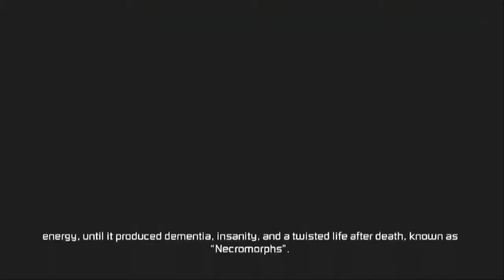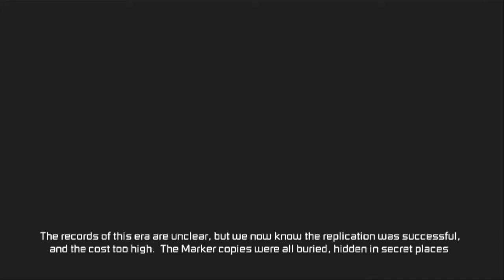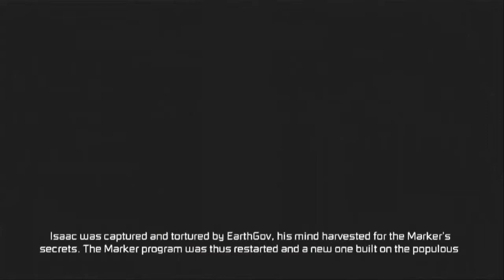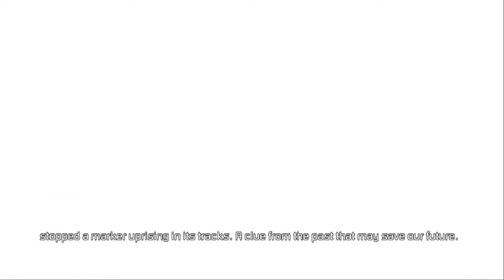Let's Play Dead Space 3 (Part 1) The Solo